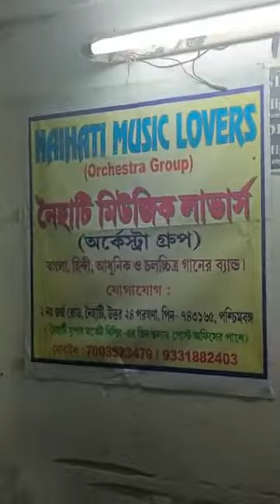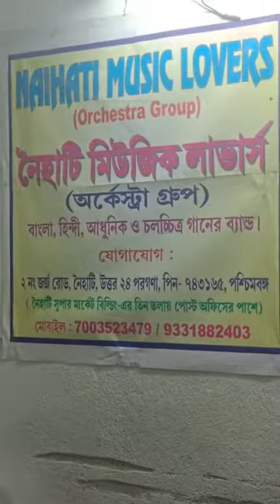Rehearsal of NAIHATI MUSIC LOVERS. Dippesh Basu and Koyel are Practising song Tumi Amar Nayon Go.